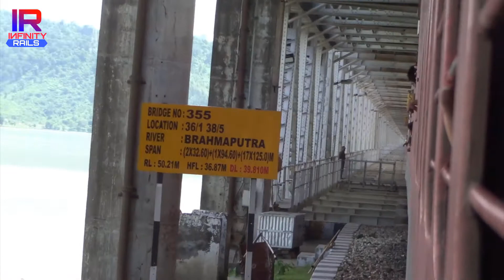Naranaraya Setu over Mighty Brahmaputra River | Onboard 19305 INDB-KYQ Express